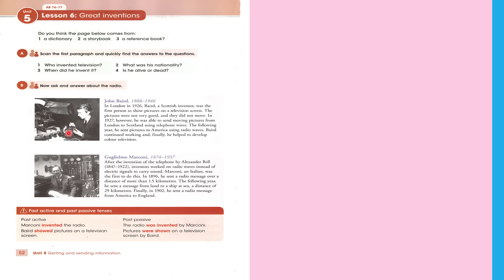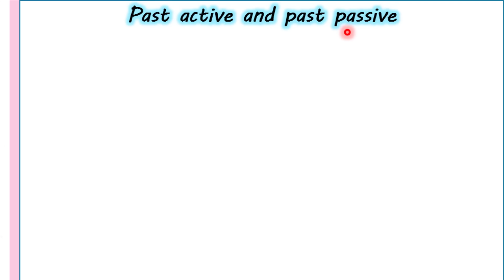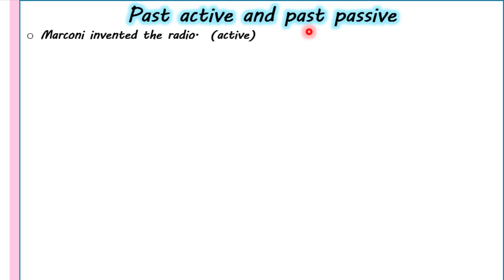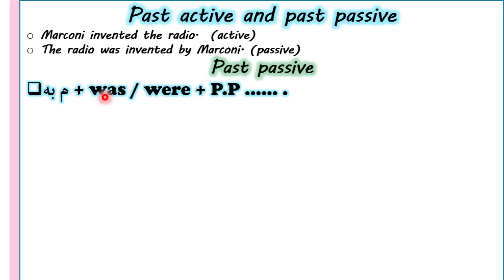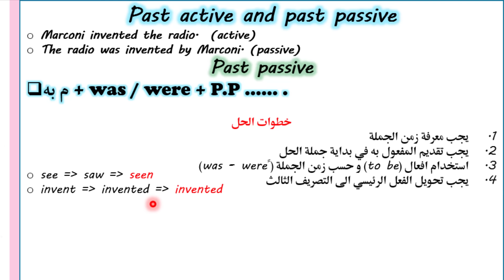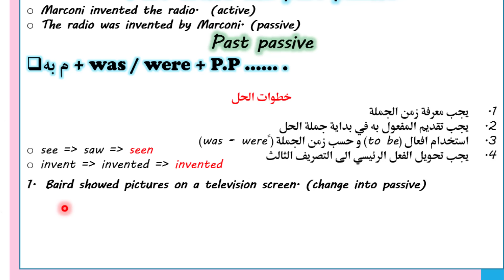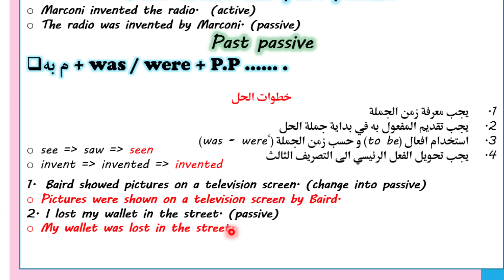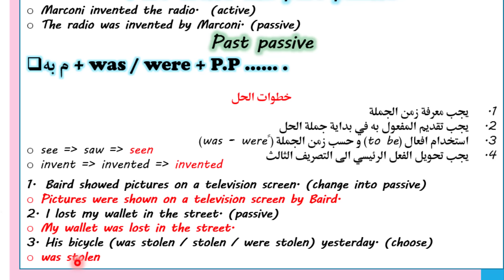صفحة 52 انكليزي ثاني متوسط المبني للمجهول في الماضي 2023